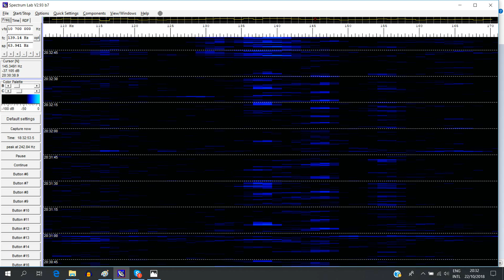22 oktober 2032pm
22 oktober 2032pm